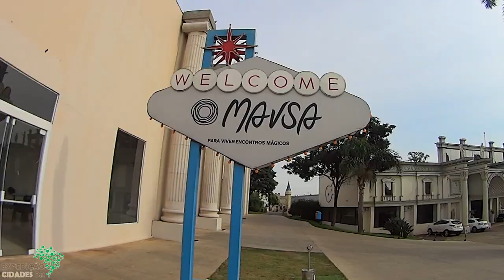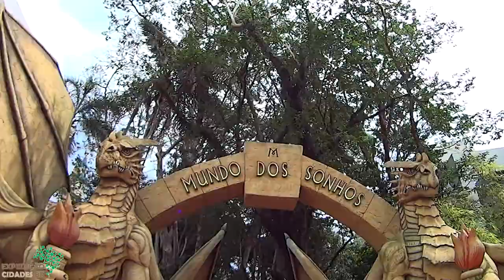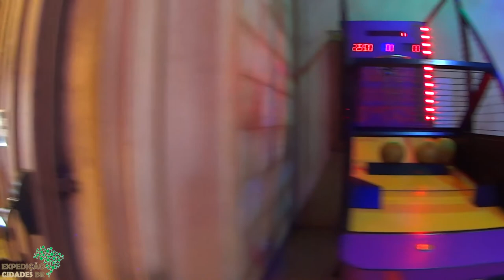Conheça o Mavsa Resort All Inclusive - Cesário Lange - SP Vlog 98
Nesse Vlog, "Viva o Paraíso All Inclusive: Mavsa Resort no Interior de SP"

Prepare-se para uma experiência de luxo e diversão sem limites no Mavsa Resort, localizado no deslumbrante interior de São Paulo. Neste vídeo emocionante, convidamos você a descobrir um refúgio de tranquilidade e entretenimento, onde todas as suas necessidades são atendidas e todas as suas expectativas superadas.

Situado em meio a uma paisagem exuberante, o Mavsa Resort oferece uma variedade de atividades para todas as idades e gostos. De piscinas cristalinas a tobogãs emocionantes, de quadras esportivas a trilhas para caminhadas, há sempre algo emocionante para fazer e explorar.

Além das opções de lazer, o Mavsa Resort também é conhecido por sua gastronomia de classe mundial. Com uma variedade de restaurantes e bares, oferecendo desde pratos regionais até culinária internacional, você poderá desfrutar de uma experiência gastronômica verdadeiramente excepcional.

E o melhor de tudo é que tudo está incluído! Com o sistema all-inclusive do Mavsa Resort, você pode desfrutar de todas as comodidades e serviços do resort sem se preocupar com custos adicionais. Desde refeições gourmet até entretenimento noturno, tudo está à sua disposição para tornar suas férias inesquecíveis.

Neste vídeo, vamos mostrar as instalações luxuosas do Mavsa Resort, destacar as atividades emocionantes disponíveis e compartilhar depoimentos de hóspedes satisfeitos. Você também aprenderá como reservar sua estadia e quais pacotes estão disponíveis para garantir que sua experiência no Mavsa Resort seja verdadeiramente memorável.

Então, junte-se a nós nesta aventura de luxo e diversão no Mavsa Resort, onde cada momento é uma celebração da vida e do bem-estar. Venha descobrir o paraíso all-inclusive no interior de São Paulo e faça memórias que durarão para sempre.

Já agradeço a sua vinda até aqui no canal do Projeto EXPEDIÇÃO CIDADES BR.

Durante algumas décadas, estarei rodando todas as cidades do nosso Brasil e em cada uma fazendo um documentário do local e também fazendo o plantio de uma muda de árvore.

Serão 5.570 Cidades, com plantio das mudas de árvores.

* Quer nos ajudar a produzir e acompanhar a aventura?

Quer conhecer o Brasil e os lugares visitados pela Expedição:
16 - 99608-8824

AJUDE NO PLANTIO DE UMA MUDA DE ÁRVORE:
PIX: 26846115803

ÓTIMAS DICAS PARA VIAJANTES NÃO SE APERTAR EM SUAS VIAGENS.

Twiter: @expediçãocidadesbr